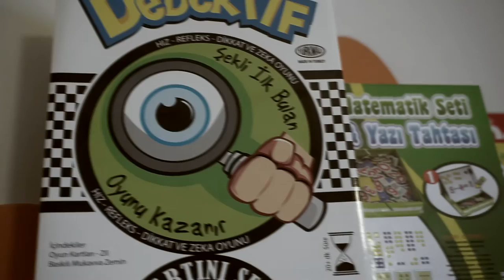A Kid in a Kindergarten